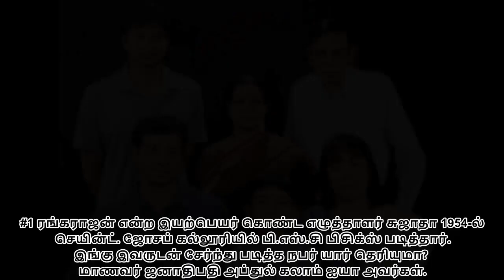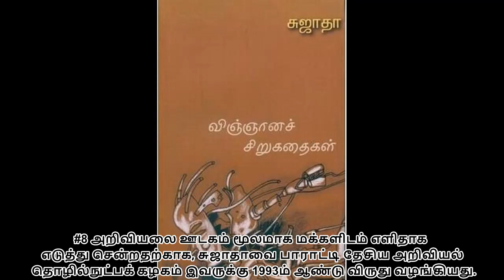எழுத்தாளர் சுஜாதா பற்றி பலரும் அறியாத #10 திகைப்பூட்டும் உண்மைகள்!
சுஜாதா (மே 3, 1935 – பெப்ரவரி 27, 2008) தமிழகத்தின் குறிப்பிடத்தக்க எழுத்தாளர்களில் ஒருவராவார். இயற்பெயர் ரங்கராஜன். தனது தனிப்பட்ட கற்பனை மற்றும் நடையால் பல வாசகர்களை கவர்ந்துள்ளார். சுஜாதாவின் முதல் கதை 1953 ஆம் ஆண்டு சிவாஜி என்ற பத்திரிக்கையில் வெளிவந்தது. இவர் சிறுகதைகள், புதினங்கள், நாடகங்கள், அறிவியல் நூல்கள், கவிதைகள், கட்டுரைகள், திரைப்பட கதை-வசனங்கள், தொலைக்காட்சி நாடகங்கள் எனப் பல துறைகளில் தன் முத்திரையினைப் பதித்தவர்

சீரங்கம் ஆண்கள் உயர்நிலைப் பள்ளியில் பள்ளிப் படிப்பை முடித்த சுஜாதா, திருச்சி புனித ஜோசப் கல்லூரியில் பிஎஸ்.சி (இயற்பியல்) படிப்பை முடித்தார். அதன் பின்னர் சென்னை வந்த சுஜாதா, குரோம்பேட்டை எம்.ஐ.டியில் பி.இ (மின்னணுவியல்) கற்றார். திருச்சி புனித ஜோசப் கல்லூரியில் அப்துல் கலாம், சுஜாதா இருவரும் ஒரே வகுப்பில் படித்தார்கள்.

அதன் பின்னர் நடுவண் அரசுப் பணியில் சேர்ந்தார், டெல்லியில் முதலில் பணியாற்றினார். 14 ஆண்டு அரசுப் பணியில் இருந்த சுஜாதா பின்னர் பெங்களூர் பாரத் எலக்ட்ரானிக்ஸ் நிறுவனத்தில் இணைந்தார். அங்கு ரேடார்கள் குறித்த ஆய்வுப் பிரிவிலும் மேலும் பல்வேறு பொறுப்புகளிலும் பணியாற்றினார். பின்னர் பொது மேலாளராக உயர்ந்தார். பதவியிலிருந்து ஓய்வு பெற்ற பின்னர் சென்னைக்குத் திரும்பினார்.

அறிவியலை ஊடகம் மூலமாக மக்களிடம் கொண்டு சென்றதற்காக அவரைப் பாராட்டி தேசிய அறிவியல் தொழில்நுட்பக் கழகம் அவருக்கு 1993ம் ஆண்டு விருது வழங்கிக் கெளரவித்தது.

மின்னணு வாக்குப் பதிவுப் பொறியை உருவாக்க முக்கியக் காரணமாக இவர் இருந்தார். இதை உருவாக்கிய பாரத் எலெக்ட்ரானிக்கில் முக்கிய உறுப்பினராக இருந்தார் சுஜாதா.

இப்பொறியை உருவாக்கியதற்காக அவருக்கு வாஸ்விக் விருது வழங்கப்பட்டது.

சுஜாதாவின் எழுத்துப் பணியைப் பாராட்டி அவருக்கு தமிழக அரசின் கலைமாமணி விருதும் வழங்கப்பட்டுள்ளது.

இவருடைய, "இடது ஓரத்தில்" என்ற சிறுகதை 1962 ஆம் ஆண்டு குமுதம் இதழில் ரங்கராஜன் என்ற பெயரில் வெளிவந்தது. குமுதம் ரா. கி. ரங்கராஜனின் பெயரும் இவர் பெயரும் குழப்பிக் கொள்ளப்பட்டதால் தன் மனைவி பெயரான, 'சுஜாதா'வைத், தன் புனைபெயராக வைத்துக் கொண்டார். கணையாழி இதழில் கடைசிப் பக்கங்கள் எனும் கட்டுரைத் தொடரை ஸ்ரீரங்கம் எஸ். ஆர் எனும் பெயரிலும் எழுதி வந்தார்.

சுஜாதா இலக்கியம், நாட்டார் வழக்காறு, தமிழ்ச் செவ்விலக்கியம், துப்பறியும் கதை, அறிவியல் கதை, சிறுகதை, புதினம், குறும் புதினம், நாடகம், திரைப்படம், கணிப்பொறியியல், இசை என்று பல பாணிகளிலும் வகைகளிலும் எழுதியுள்ளார். புதினங்கள், சிறுகதைகள், நாடகங்கள், தொகை நூல்கள் என இருநூற்றுக்கும் மேற்பட்ட நூல்கள் எழுதியுள்ளார். ஒரு கவிதைத் தொகுப்பும் படைத்துள்ளார்.

உடல் நிலை மோசமானதால் சென்னை அப்பல்லோ மருத்துவமனையில் சேர்க்கப்பட்ட சுஜாதா சிகிச்சை பலனின்றி பிப்ரவரி 27, 2008 இரவு 9.30 மணியளவில் மறைந்தார். மறைந்த ரங்கராஜனுக்கு அரங்கபிரசாத், கேசவ பிரசாத் என இரு மகன்கள் உள்ளனர். மகன்கள் இருவரும் அமெரிக்காவில் வசித்து வருகின்றனர். சுஜாதாவின் இறுதிச் சடங்குகள் 29. பெப்ரவரி 2008 அன்று சென்னை பெசன்ட் நகர் மயானத்தில் நடைபெற்றன.[